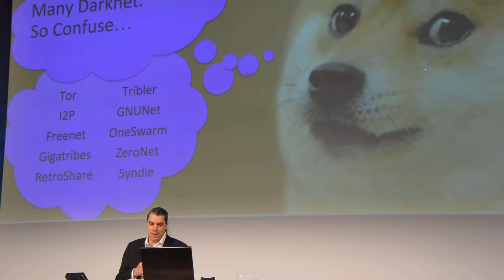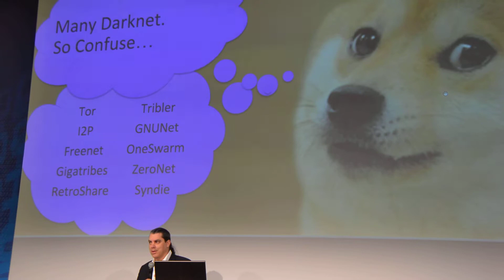2-Andrew Lewman Speaks at IT-SA Security Conference, Nürnberg, Germany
2-Andrew Lewman Speaks
at IT-SA Security Conference, Nürnberg, Germany

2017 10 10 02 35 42